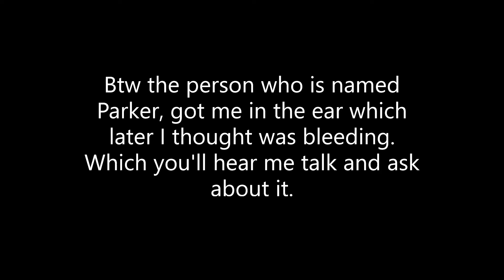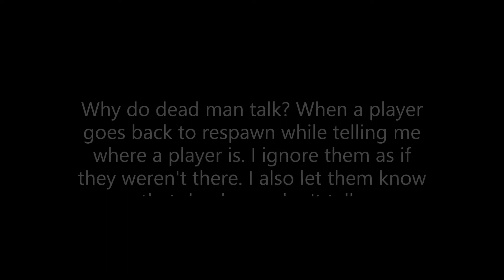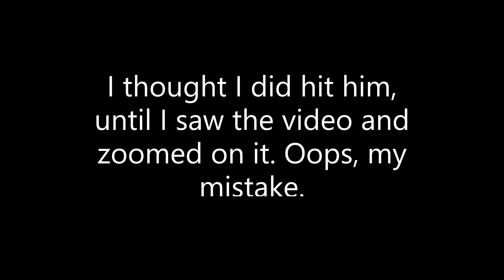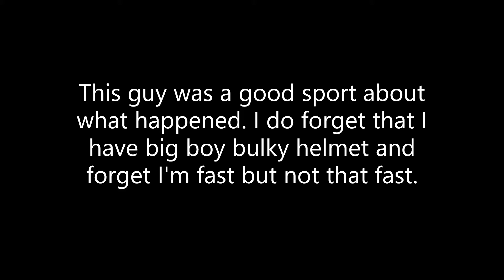11-21-2020 King of the Hill....With a bomb?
Hello there! So in this video, sometimes I forget I have a big bulky helmet. Was going to take a respawn only because he did get me first. I did apologize to him after the match and he was a good sport about it. Anyway, enjoy!

LeonStorm#8872

shadownightwalker

shadow53161